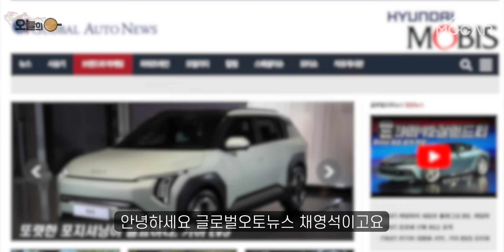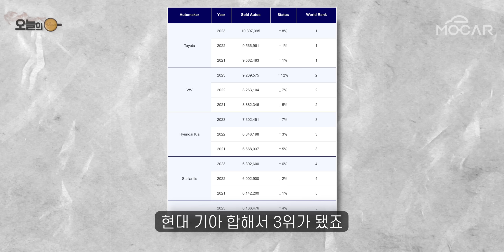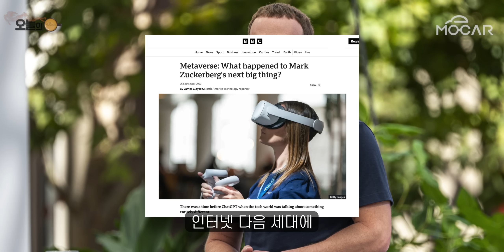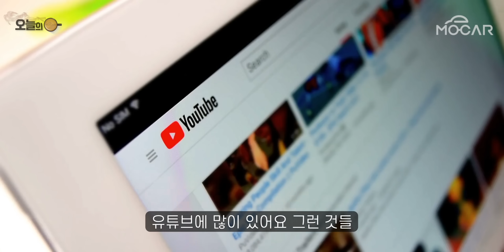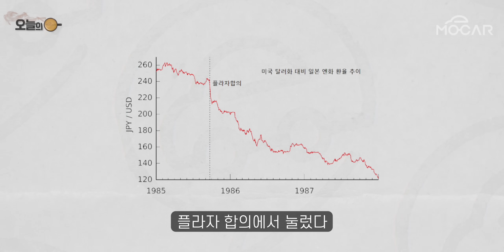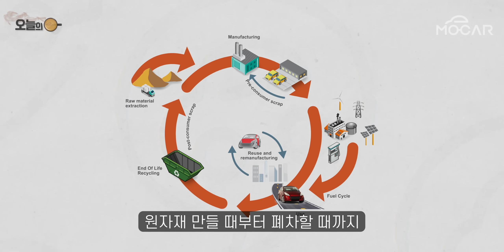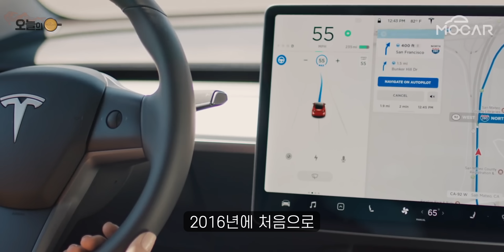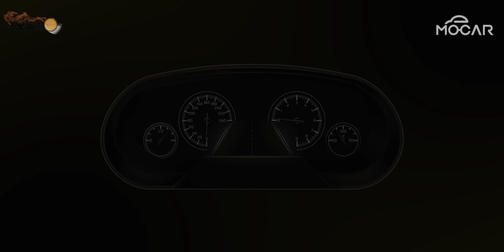37년간 상상도 못했던 자동차업계를 보게 될 것! (Feat.채영석 국장)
*  본 영상에는 (주)가연결혼정보의 PPL이 포함 돼 있습니다.